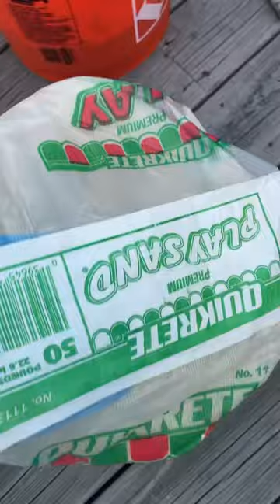How To Make Yellowtail Slop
Let me show you how to make a chum mix that will have your boat swarmed with yellowtail! It’s called yellowtail slop!